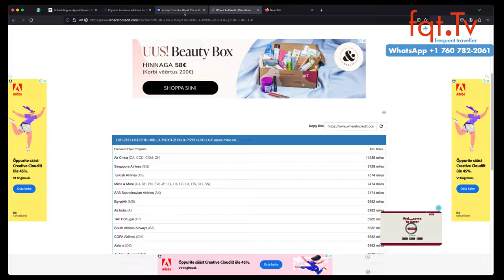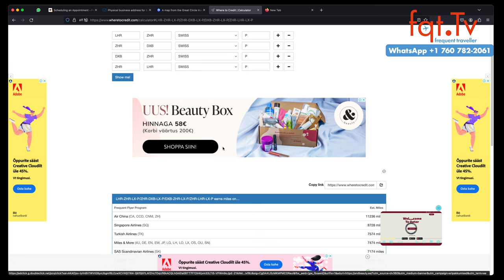🌍 6 Lufthansa Group Airlines im Fokus der EU-Greenwashing Kommission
Die EU-Kommission prüft die CO2-Kompensationsversprechen von 20 europäischen Airlines, darunter sechs Lufthansa-Gesellschaften: Lufthansa, Austrian Airlines, Swiss, Eurowings, Brussels Airlines und Air Dolomiti. Die Untersuchung fordert die Airlines auf, die Berechnungen ihrer CO2-Einsparungen innerhalb von 30 Tagen zu rechtfertigen. Dies folgt auf ein Urteil des Landgerichts Köln, das Werbung von Eurowings für CO2-neutrale Flüge teilweise verboten hat. Die EU plant zudem ab 2025 verbindliche Quoten für nachhaltige Flugkraftstoffe (SAF). Lufthansa berichtet, dass ihre Angebote zur CO2-Kompensation, die seit 2023 eingeführt wurden, zunehmend angenommen werden, insbesondere in der Business Class.

Frage des Tages: Findet ihr, dass die Fluggesellschaften Greenwashing betreiben? Wie sollen Fluggesellschaften das Thema angehen?

00:00 Intro
02:30 6 Lufthansa Group Airlines im Fokus der EU-Greenwashing Kommission
06:26 Flugzeug Grounding wegen der Triebwerke am Scheitelpunkt
09:04 Condor Flieger wird zum Kotzbomber
12:44 Austrian Airlines Boeing 787 fliegt in weiss
15:24 Lufthansa Boeing 777x in 2026
17:00 DEAL ZONE: Swiss Business Class London nach Dubai ab 1.299 Euro

Clubhouse - @LFCorsten